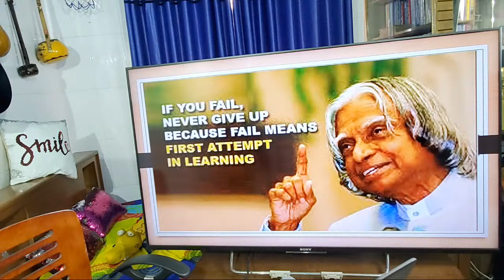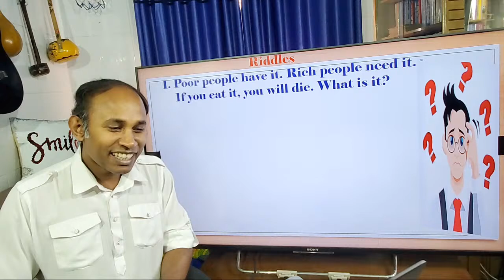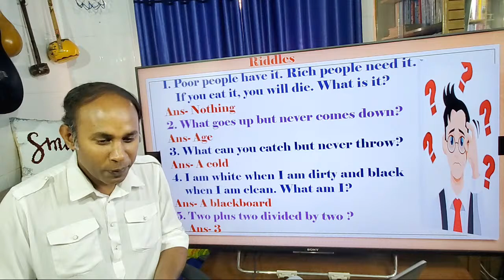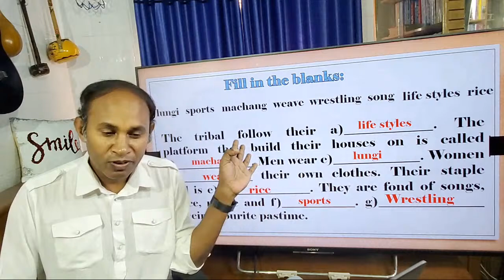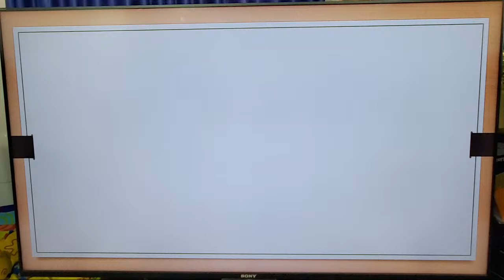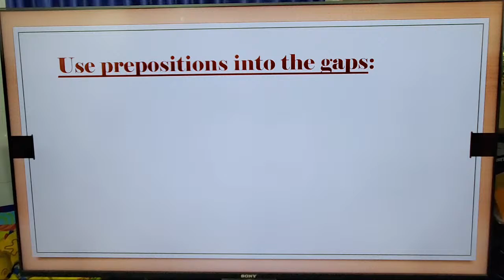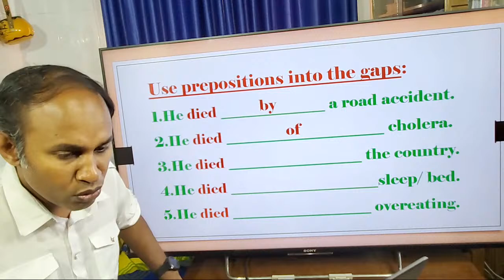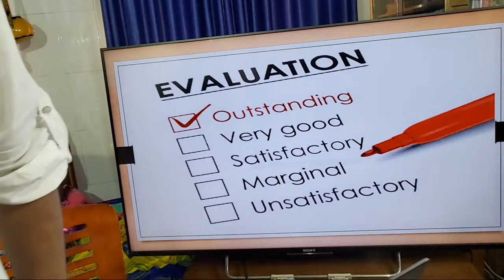Friday Test-4 || Seen, Unseen, F/B, M/S || Class VIII || Reza Sir || BAF Shaheen College Dhaka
Dear students, you are requested to attend the online Test ( Live) on every Friday on English Grammar & English for Today ( EfT)

Reza Sir ll English ll BAFSD

(It's open to all & anyone can participate.)